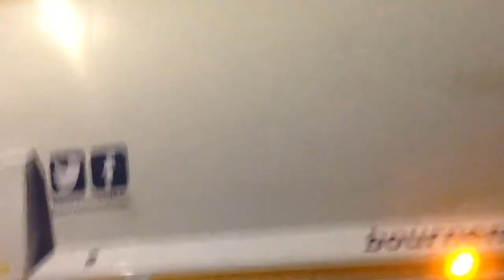Green Waste bin men emptying bins at Glenville Road